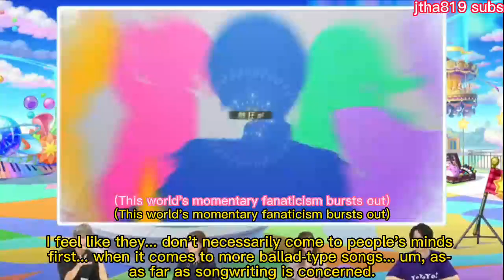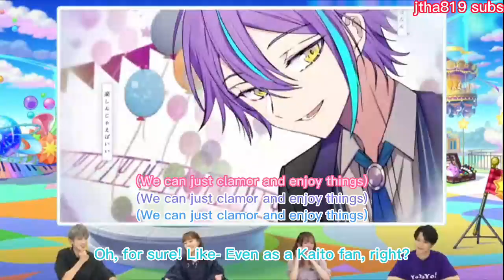(ENG SUB/CC) WxS's thoughts on their characters' development during the "Dazzling Lights" event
Hey, everyone! This video was requested by Julia on YouTube a while back; I hope you like it!

Original link from プロジェクトセカイ カラフルステージ! feat. 初音ミク on YouTube

Seiyuu featured in this video (name in kanji - color used when speaking):
Hirose Daisuke (廣瀬 大介 - yellow)
Kino Hina (木野 日菜 - pink)
Machico (green)
Toki Shunichi (土岐 隼一 - purple)